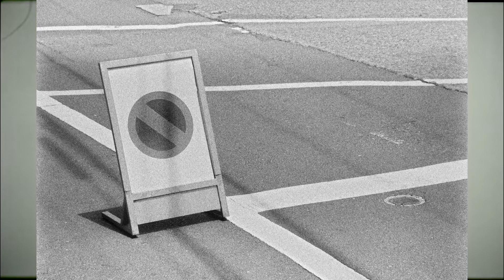Tokyo Streets in 35mm 🇯🇵 Rollei RPX 400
Could this be my soon-to-be favorite film? Maybe. That’s if I develop it correctly next time. Heh. Regardless, I had a great time with this film on the streets of Tokyo, running around on sunny and cloudy days. Here are 36 frames for you to check out and possibly determine if this film might be for you.

As you may have seen, I agitated/tilted this film four times every 30 seconds. Data sheet says to
Agitate/tilt once every 30 seconds. My bad! I’ll be buying another roll to develop this film stock per specs.

Here’s where I get most of my film.

Check out Dustin Vaughn-Luma’s post on Casual Photophile about his Rollei RPX 400 findings. It’s super informative.

Here’s a link to Rollei’s RPX 400 data sheet. Check it out!

MUSIC 🎵
Created by me with Garageband